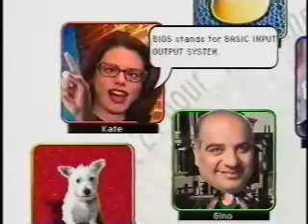ZDTV Promo (Chat Palace - BIOS Bet)